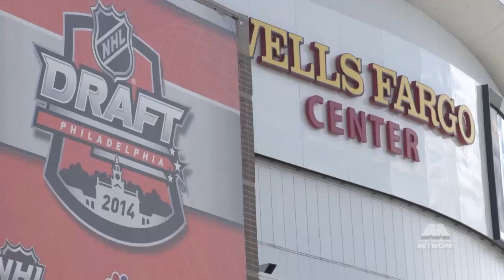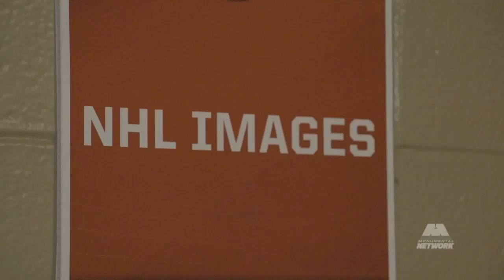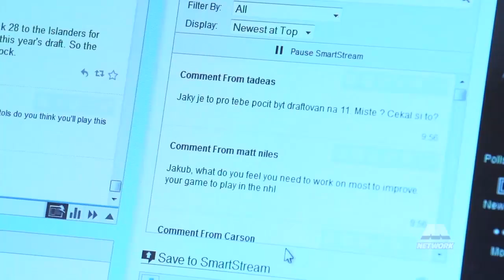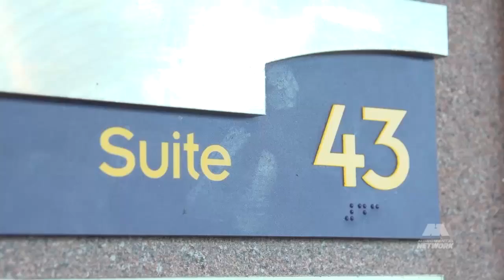All-Access at the 2014 NHL Draft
Get an all-access look at the 2014 NHL Draft with the Monumental Network featuring CapsDraft picks Jakub Vrana and Shane Gersich.